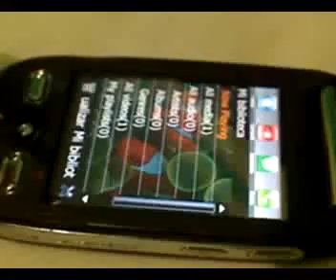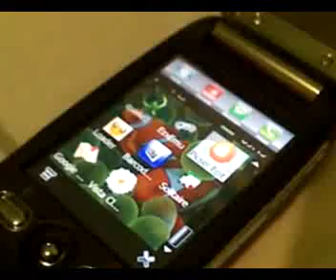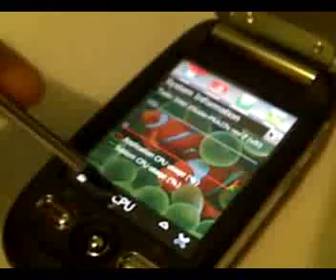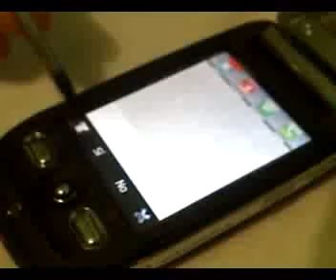ML 53784241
Video Migrado